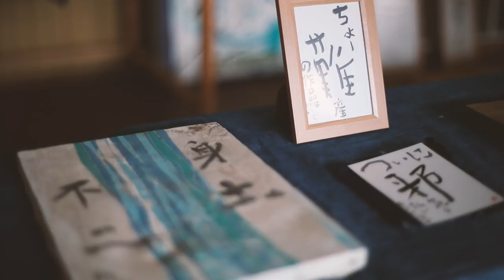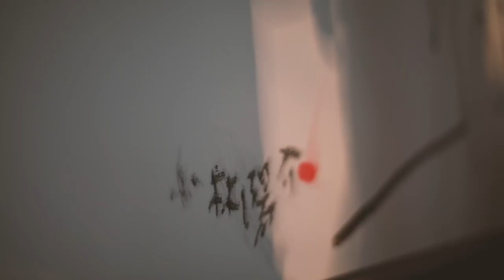KAMUASOU CHANNEL08【official】かむあそうチャンネル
かむあそうトライブスのオフィシャルYOU-TUBEチャンネル！